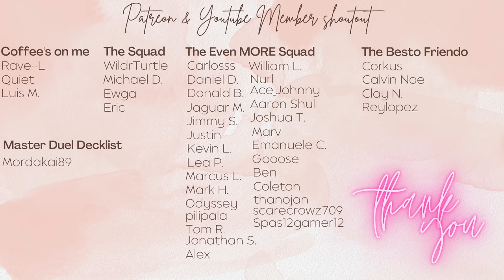Can Chumley BEAT Crowler in this INSANE Duel!? in Yu-Gi-Oh Master Duel